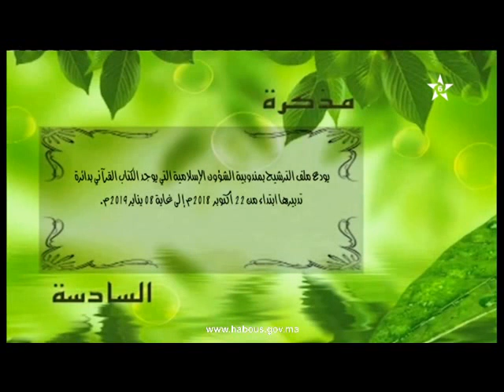مذكرة السادسة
تنهي وزارة الأوقاف والشؤون الإسلامية أنها فتحت باب الترشيحات لنيل جائزة محمد السادس للكتاتيب القرآنية برسم عام 1440ه /م .2019